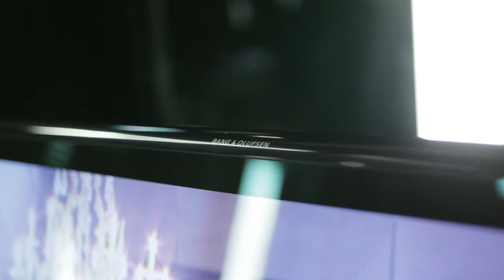Bang & Olufsen - B&O - 2013 - BeoVision 11 Launch Event in Copenhagen ( Short Version )